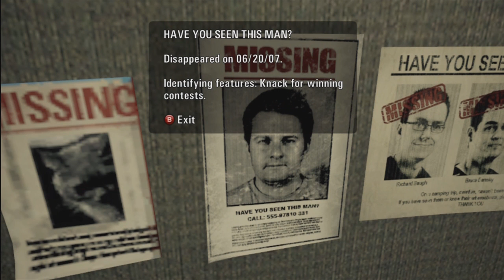Alan Wake Let's Play 7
we have started chapter 2. mwahahaha